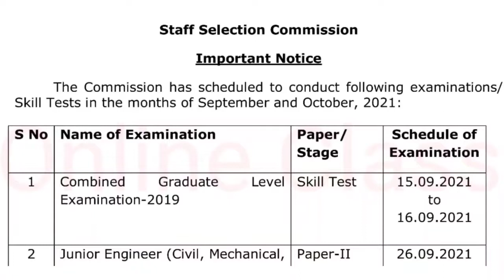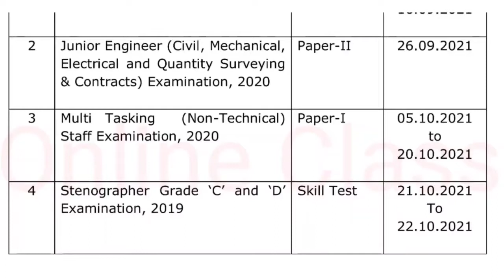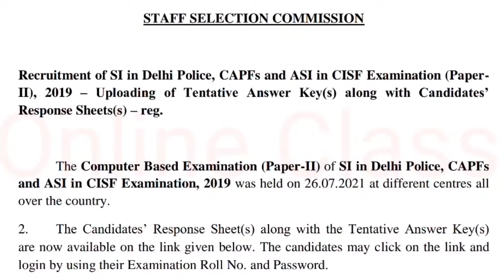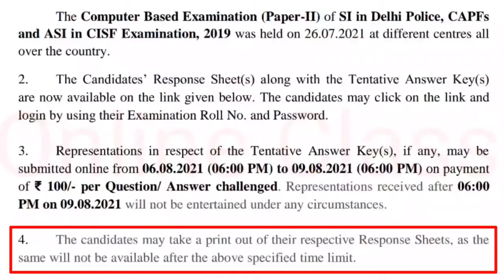SSC New Exam calendar 2021 // SSC CPO Paper 2 Answer key 2021 // @Online Class by Pradeep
In this video September and October month Exam schedule And  SSC CPO 2019 Paper 2 Answer keys Notice Announced by Staff selection commission is explained step by step in detail.
SSC Exam Schedule 2021 || SSC CPO 2019 Answer key Out || Exam Calander @Online Class by Pradeep

Link for Response sheet Tentative Answer key and Representation submit :-
Link of SSC CGL Skill Test :-

                     -: Thankyou :-